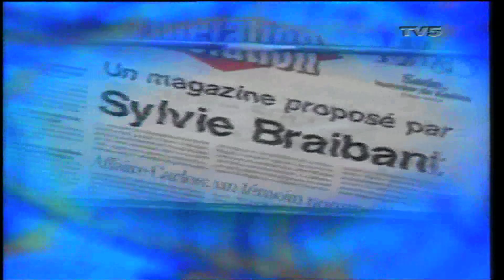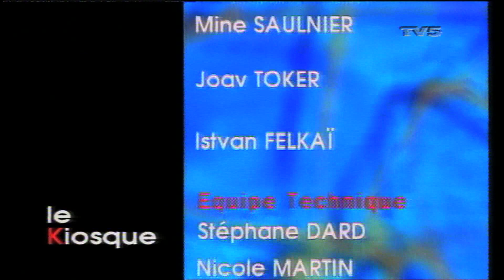Emission Kiosque TV5Monde Septembre 1996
Extrait de la première émission de Kiosque hors du JT (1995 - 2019) de septembre 1996 à Cognacq-Jay, proposée par Sylvie Braibant, réalisation de Jean-Pierre Garnier, présentation de Patrick Simonin.
Principaux présentateurs : Philippe Dessaint, Patrick Simonin, Silvia Garcia…
Principaux réalisateurs : Jean-Pierre Garnier, Philippe Sommet, Eric Krissi...
Dernière émission le 13 décembre 2019 présentée par Silvia Garcia